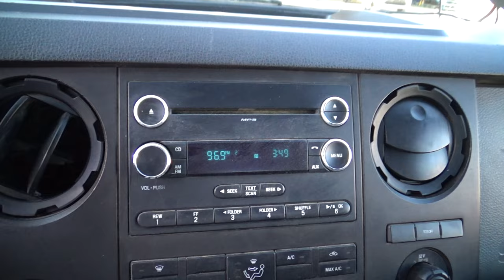Ford / F-350 / 2015 - 17279